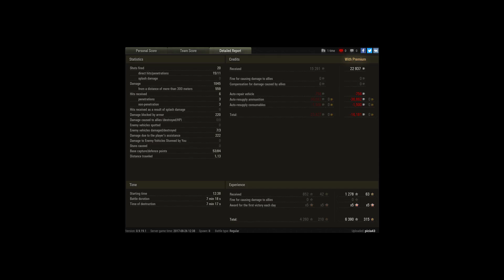SAVm/43 Ace tanker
Player: picia43